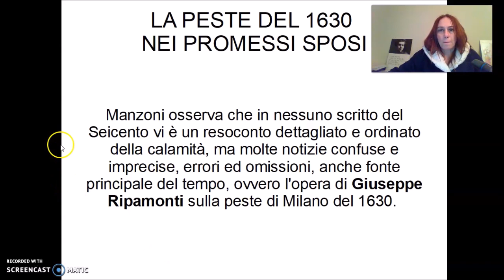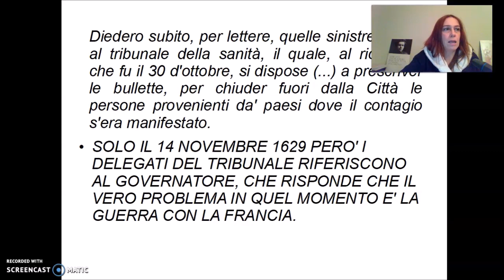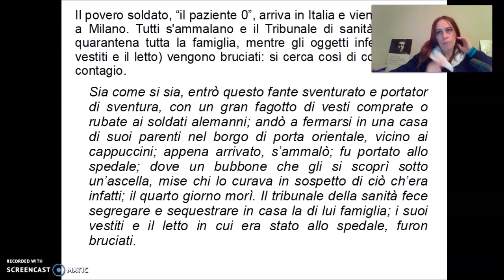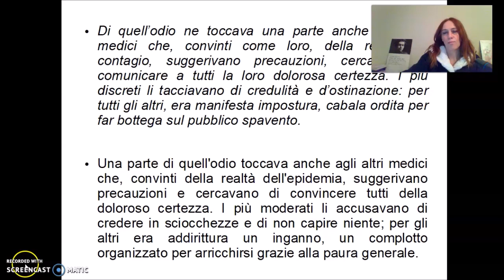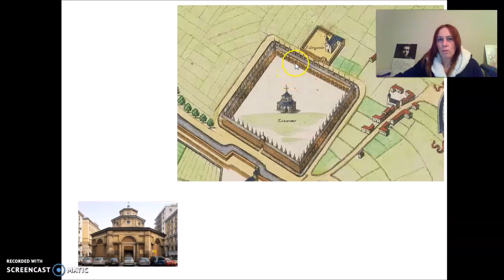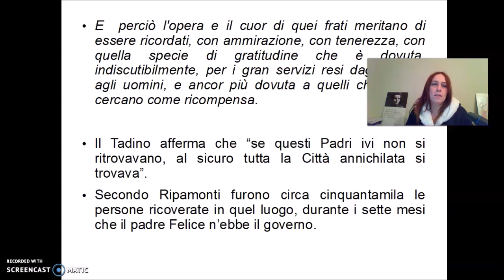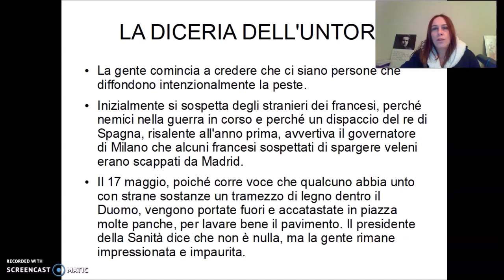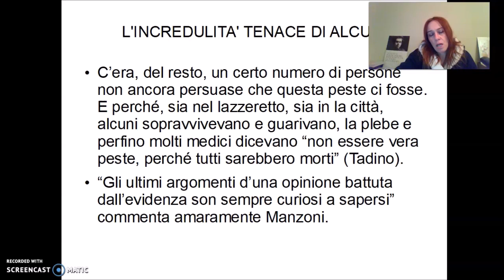La peste del 1630 in Manzoni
Lezione per la 2AMEC - Analisi del capitolo XXXI de I promessi sposi.